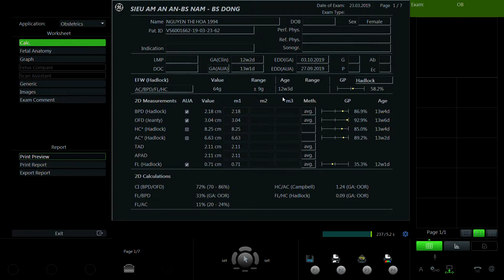NGUYỄN THỊ HOA